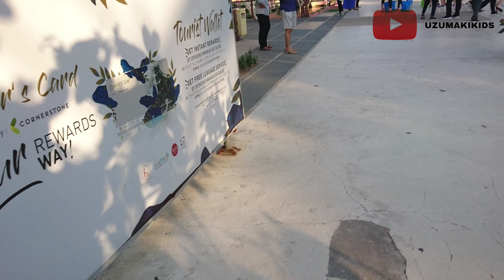KUTA BALI, KEINDAHAN PANTAI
keindahan pantai kuta bali
 Pantai Kuta Bali, terletak di sebelah selatan pulau dewata, dengan pemandangan laut samudra Hindia. Kuta adalah salah satu tempat wisata menarik di Bali yang menjadi tujuan utama wisatawan liburan ke pulau Bali.
Pantai pasir putih ini sangat tekenal dan menjadi andalan pulau Bali, sebagai tempat wisata pantai, sejak tahun 70-an. Tempat wisata Kuta Bali khususnya area pantai, sampai saat ini masih menjadi daya tarik utama wisatawan liburan ke pulau Bali. Terutama wisatawan muda yang berasal dari Australia dan wisatawan Indonesia.